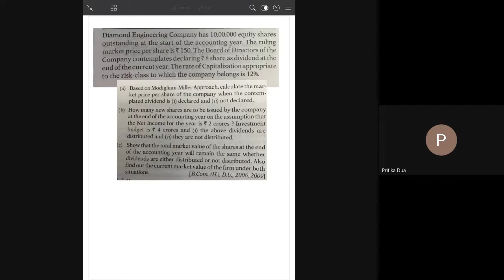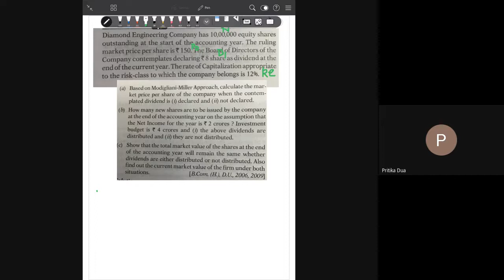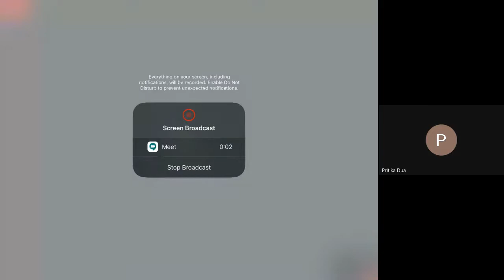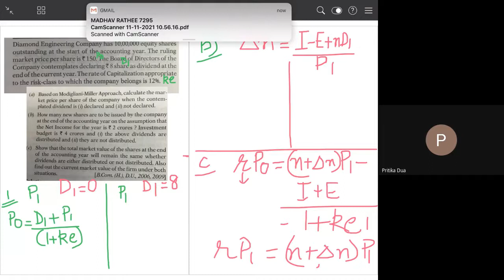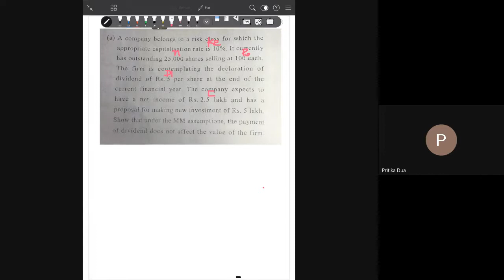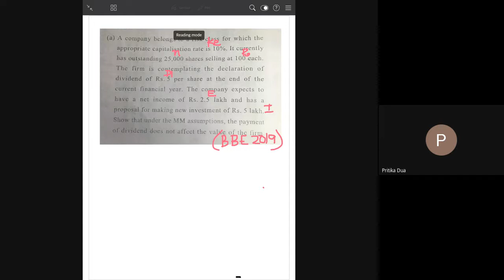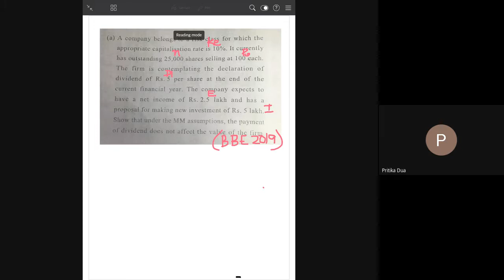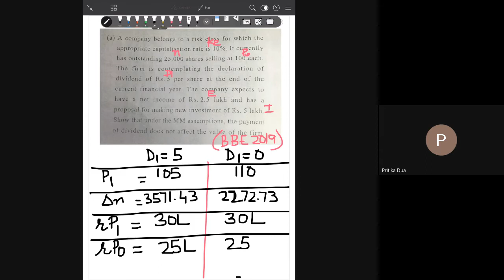Class dated 11th Nov MM approach of Dividend Irrelevance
Books Referred:
1. Fundamentals of Financial Management- Dr. R.P. Rustagi
2. Fundamentals of Financial Management- Surender Singh and Rajeev Kaur